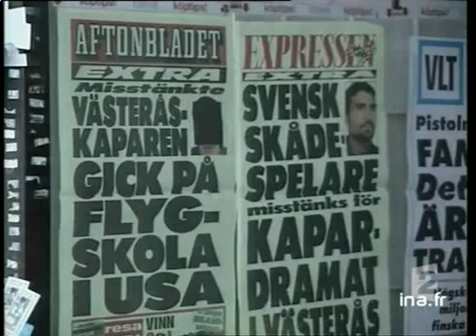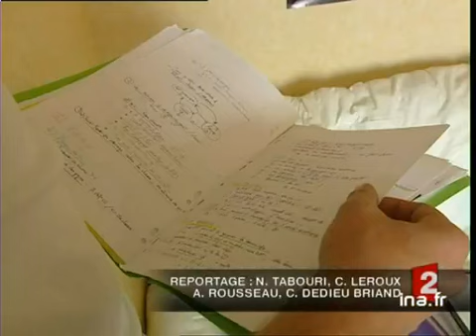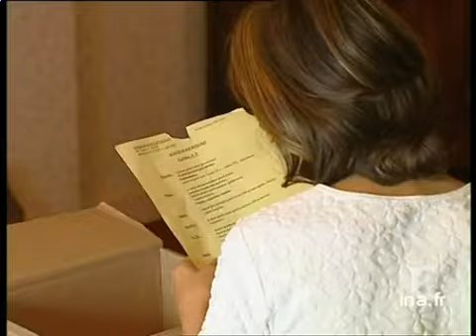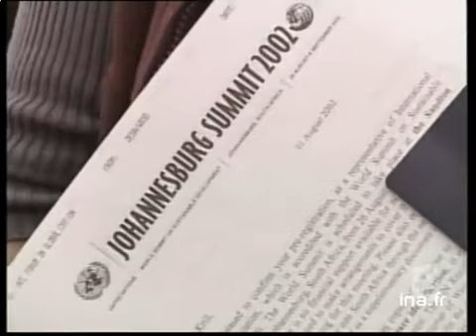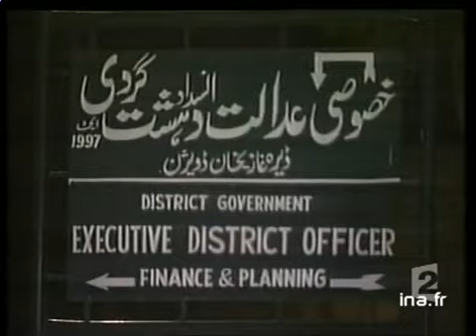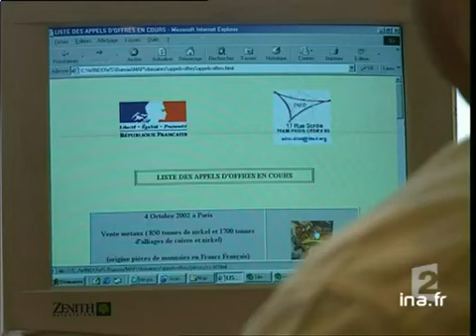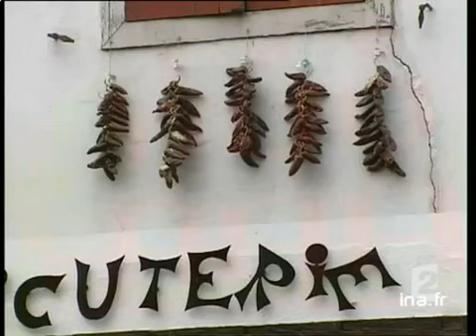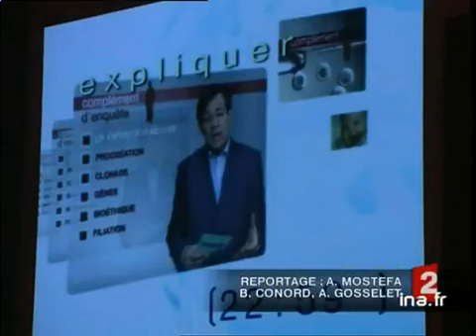20 heures le journal : [émission du 2 Septembre 2002]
2 septembre 2002
1. [Plateau début]

2. [Suède : suspect tunisien]
Reportage. En Suède, un homme dans les bagages duquel on a trouvé une arme chargée, s'apprêtait à prendre un avion en direction de la Grande-Bretagne. Il a été arrêté et écroué. La justice suédoise semble convaincue qu'il préparait un détournement [...]

3. [Brève : 888000 professeurs]
Brève. Information sur le nombre des professeurs à être rentrés en ce 2 septembre 2002 : ils sont 888000.

4. [Rentrée des profs en zone difficile]
Reportage. A Montfermeil, c'est la rentrée des classes. Nous y rencontrons des PEP 4, ces enseignants recrutés en binôme et qui bénéficient d'une prime pour travailler dans ces classes sensibles.
Interview de deux nouveaux professeurs d'EPS, [...]

5. [Plateau lancement : suppression de postes à la rentrée 2003]

6. [Suppression de postes à la rentrée 2003]
Dossier. La rentrée scolaire est marquée par un climat de méfiance suite aux annonces puis au démenti concernant les suppressions de postes. Voici un point sur les dernières déclarations de Luc FERRY et Xavier DARCOS, en particulier à la suite de [...]

7. [Plateau extérieur : Denis Paget à Blois]
Interview en duplex de Denis PAGET, secrétaire général du SNES.
Il commente l'annonce de suppression de postes dans l'Education nationale. Il évoque les effectifs et l'annualisation du budget, et rappelle les engagements pris par l'Etat pour [...]

8. [Rémunération des profs au mérite en Suède]
Reportage. En Suède, depuis 7 ans, les enseignants ont adopté le système de la rémunération au mérite (on évalue leur motivation, leurs efforts pour proposer de nouveaux projets, etc).
ITW Véronique LÖNNERBLAD, directrice (Franska Skolan) : il lui [...]

9. [Plateau extérieur suite : Denis Paget à Blois]
Suite de l'interview en duplex de Denis PAGET, secrétaire général du SNES. Il commente le reportage  qui vient d'être diffusé, sur la rémunération des professeurs au mérite, qui se pratique en Suède. Il effectue une comparaison avec la méthode [...]

10. [Plateau brève : les jeunes scolarisés]
à 20:12:31:00 - 00:00:35:00
Brève. Annonce du chiffre des jeunes scolarisés.

11. [Lozère : préparatifs et stress de rentrée]
Reportage sur les préparatifs de rentrée à Saint-Chely-d'Apcher (Lozère).
Visite dans un collège de la région, où professeurs et proviseur peaufinent les derniers détails.
Interview de Fanny LECLERQ, professeur contractuel d'espagnol, qui [...]

12. [Plateau brève : incendie à Nîmes]
Brève en images. A Nîmes, la rentrée n'aura pas lieu, demain, à l'école publique Charles Martel, car un incendie criminel a détruit, hier soir, deux classes.

13. [La secte Néo-Phare : témoignage de la famille d'un adepte]
Reportage. La secte Néo-Phare annonce l'apocalypse pour le 24 octobre 2002. Une surveillance discrète se poursuit devant le pavillon de Nantes qui abrite les six membres qui en restent. Ce qui inquiète les policiers, c'est qu'un de ces membres a [...]

14. [Plateau lancement : la journée de Chirac à Johannesburg]

15. [La journée de Chirac à Johannesburg]
Reportage. A Johannesburg, la phase finale du Sommet de la terre va s'ouvrir.
Extrait du discours de Jacques CHIRAC, qui tire la sonnette d'alarme.
Interview d'Yves COCHET, député des Verts : "Jacques Chirac parle d'or, mais ne parle pas [...]

16. Plateau lancement : le projet de Chirac pour le développement durable]

17. [Le projet de Chirac pour le développement durable]
Dossier. Jacques CHIRAC a proposé de nombreuses mesures pour aider au développement durable : détail de ces mesures et analyse par Alexandre KARA.
Interview de Pierre TARTAKOWSKI, de l'association ATTAC.
Interview de Jean-Pierre FITOUSSI, de l'OFCE.

18. [Plateau lancement : sauvegarde de la panthère des neiges]

19. [Sauvegarde de la panthère des neiges]
Reportage. En Mongolie, la panthère des neiges est menacée d'extinction, car outre les chasseurs étrangers, la population locale la traque parce qu'elle s'attaque aux troupeaux. Le WWF a imaginé un système de coopérative locale. Cela permet aux [...]

20. [Plateau brève : Powell prend ses distances]